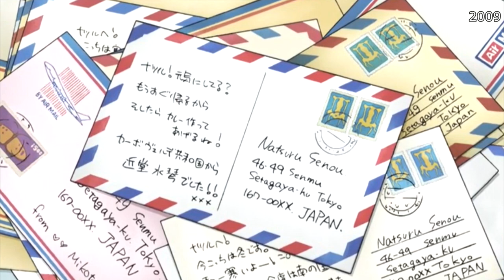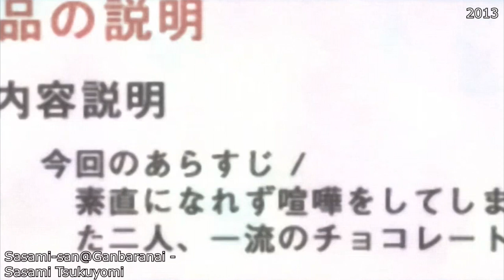Kana ASUMI compilation - Anime [1996-2019] (All anime characters )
seiyuu compilation # 11
ONA,OVA,Special and Movie characters  excluded
11:59 : it's Bokutachi wa Benkyou ga Dekinai! ( I forgot the : ! )
She also play the role of Baldr Hringhorni (child) but I forgot --'